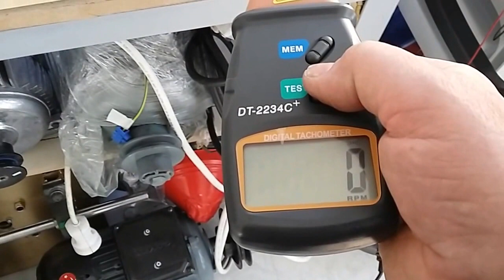220 V 1000 DEVİR 400 WATT PM MOTOR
220 V 1000 DEVİR 400 WATT PM MOTOR

PROJE DENEY VEYA SU TÜRBİNİ OLARAK KULLANABİLİRSİNİZ.